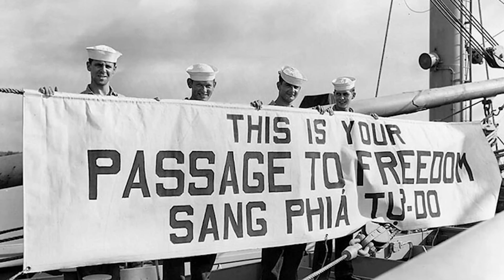Tri Ân Cuộc Di Cư Vĩ Đại 1954